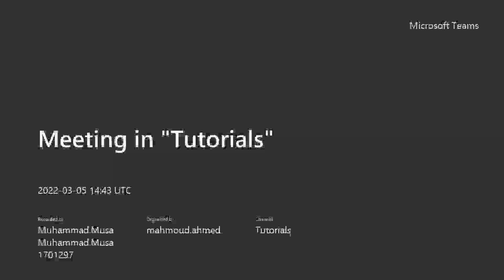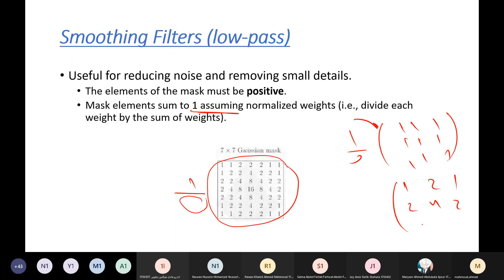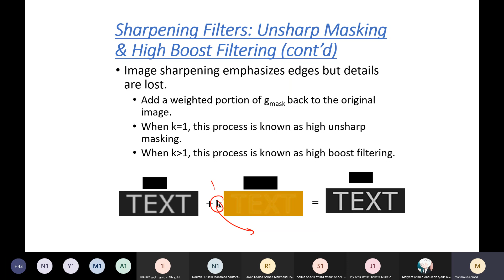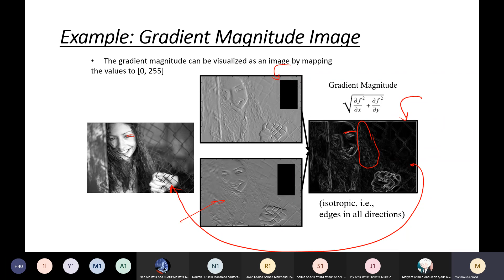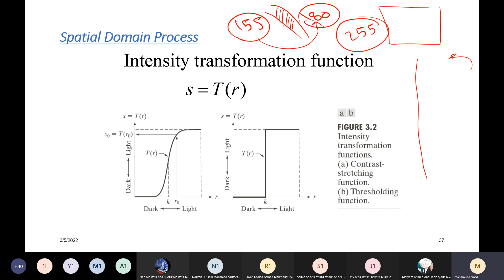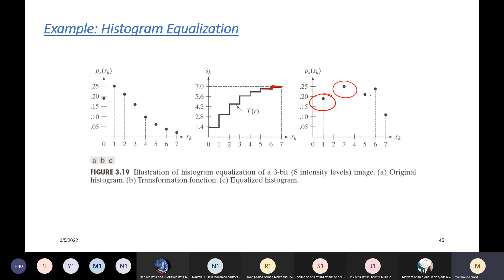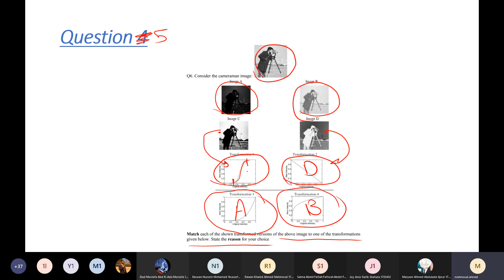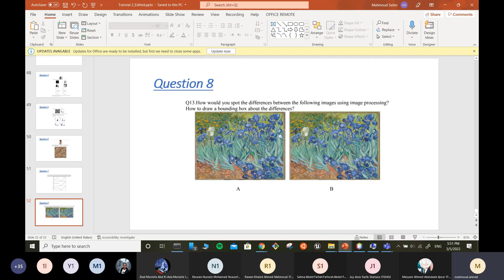CSE464 - Image Processing Tutorial (2)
00:00 Overview
11:20 Correlation Example
14:32 Convolution Example
16:30 Gaussian Smoothing Filter
17:10 Median Filters
18:15 Sharpening Filters
18:33 Unsharp & High Boost Filtering
25:33 Derivatives Sharperning Filters
26:35 Gradient
29:19 Second Order Derivates
37:40 Intensity Transformation Function
39:32 Gamma Transformations
40:45 Piecewise-Linear Transformations